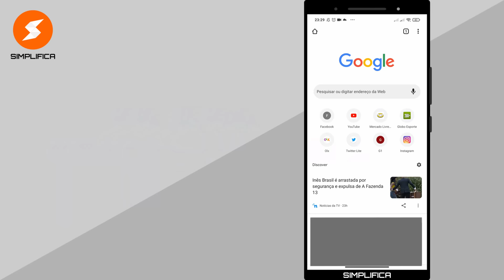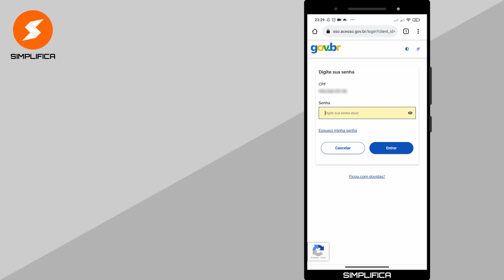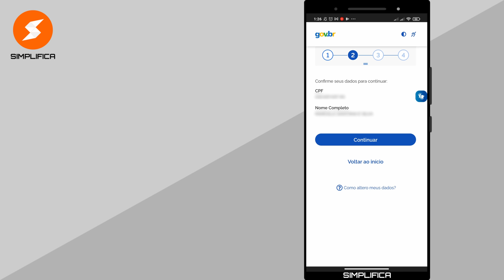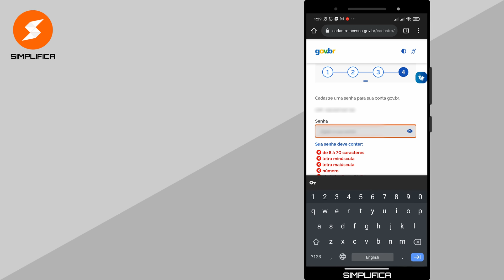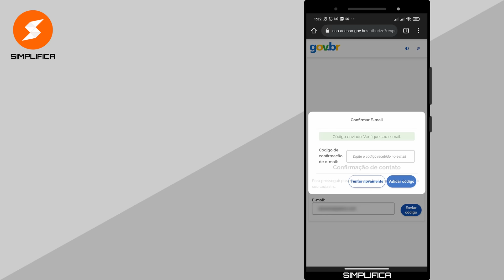Como CRIAR uma CONTA no Portal GOV.BR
➝ Procedimento simples e funcionando em 2021.
⦿ Simplifica ◢
Nessa aula eu vou te ensinar de forma simples como criar uma conta no Portal GOV.BR. Este vídeo aborda a criação de conta no Portal GOV.BR usando o navegador do seu smartphone.

★ ÚLTIMOS VÍDEOS